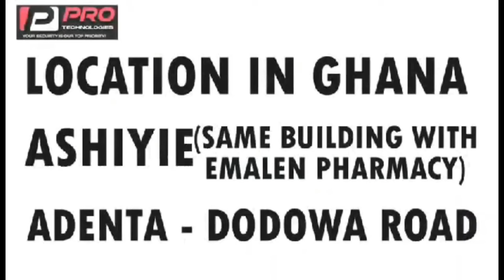80% of Ghanaians has HIV leading world 🤔! 45,000 people eei